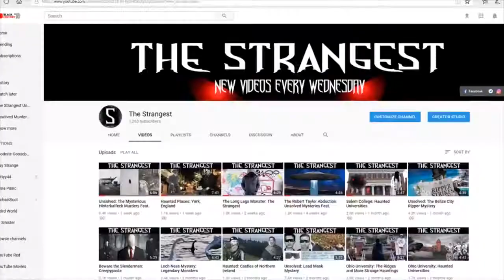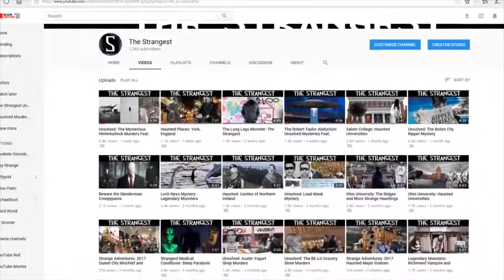Black Knight Satellite Conspiracy Theories